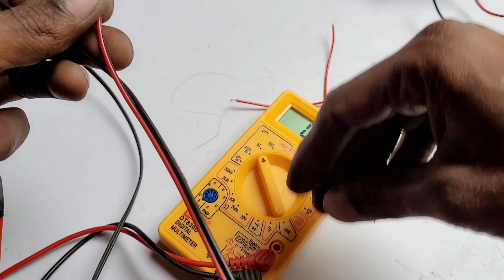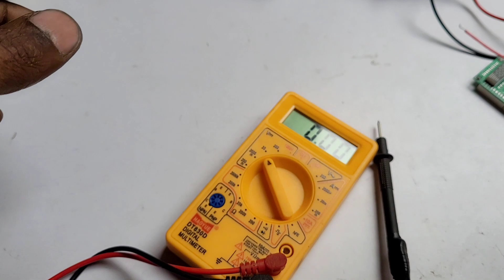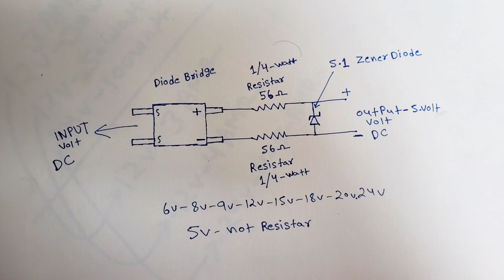अब कोई भी Circuit खराब नही होगा || Bluetooth Module protection circuit || Electronics Verma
Bluetooth Module protection...diode bridge..56 ohm Resistar 1/4watt ...15 volt to 24v volt Resistar 2 watt 5volt not Resistance. and zener diode 5.1v.

Verma ji.